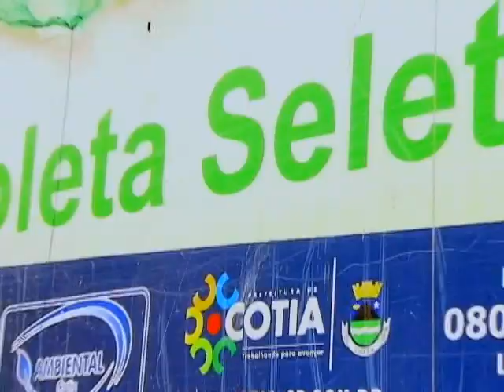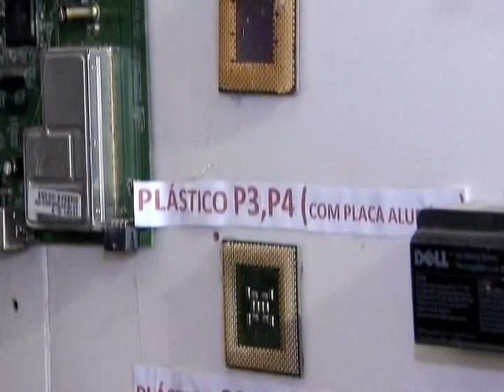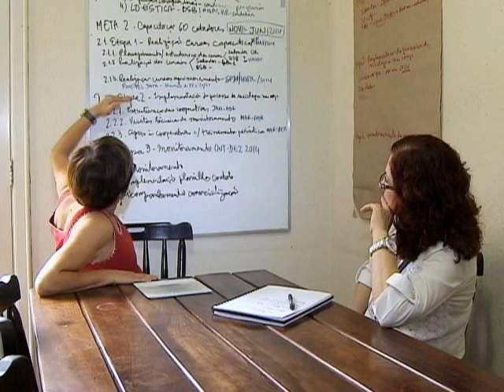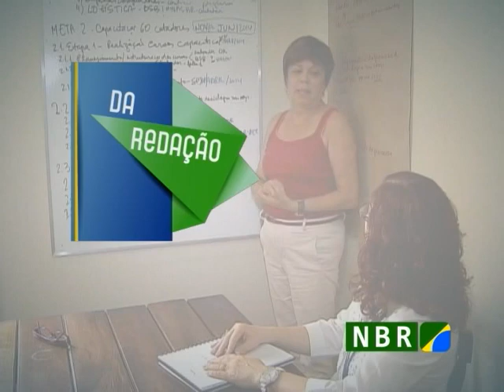Programa ensina cooperativas a tratar lixo eletrônico de forma sustentável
DA REDAÇÃO - 20.03.14: Ensinar a tratar resíduos eletrônicos de maneira correta. Essa é a ideia do programa Lixo Eletrônico e Responsabilidade Socioambiental, que leva qualificação a cooperativas em Brasília, Salvador e São Paulo. Além de reduzir o impacto ambiental, a ação traz maiores rendimentos aos cooperados. Veja na reportagem DA REDAÇÃO da TV NBR.